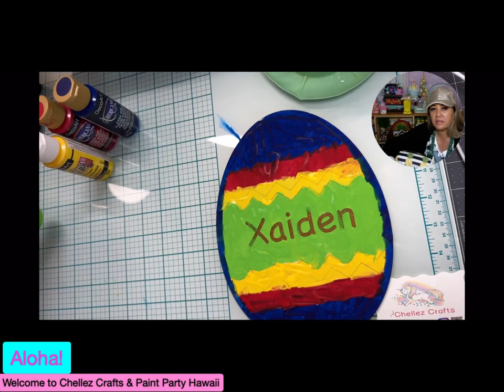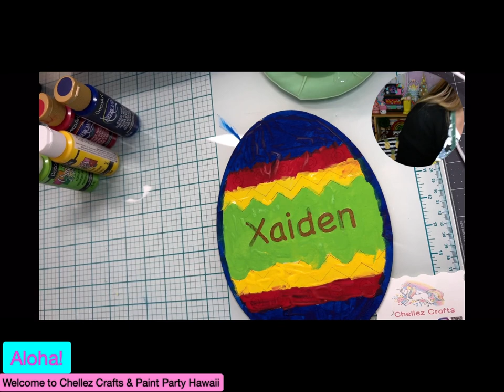DIY w/Xai & GlamMa Chellez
Come join us as we paint Xaiden’s Easter Egg DIY Kit